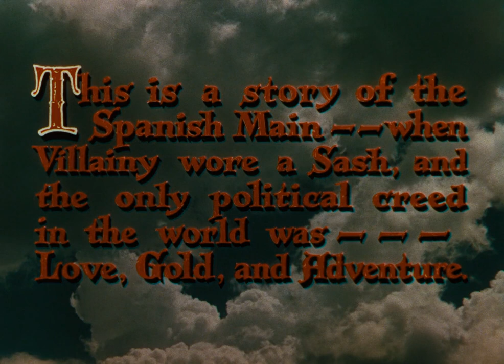El Cisne Negro (1942) (Español) HD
Título Original: The Black Swan
Año: 1942
Dirección: Henry King
Sinopsis:
Tras ser indultado y posteriormente nombrado gobernador de Jamaica en 1674, el famoso pirata sir Henry Morgan, anteriormente un temible bucanero de los mares del sur, pide ahora ayuda a sus antiguos compañeros para su nueva misión: eliminar la piratería del mar Caribe.